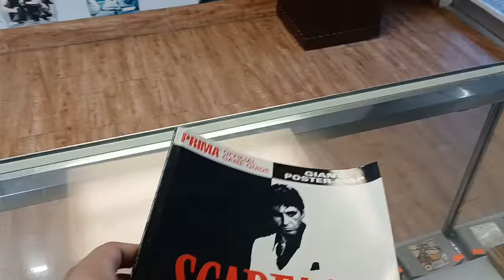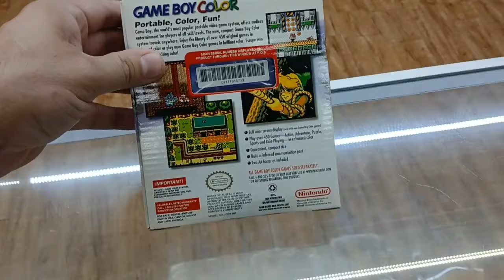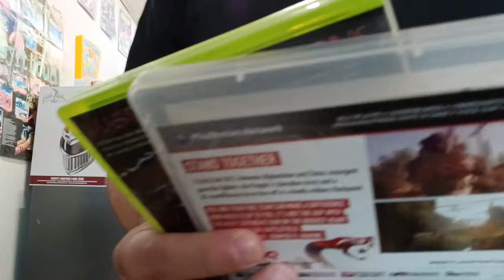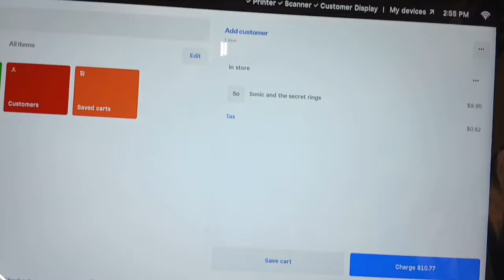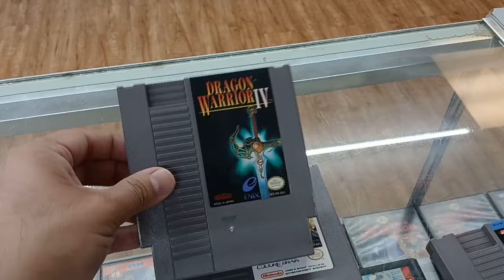People already trading in games that haven't been out for that long.